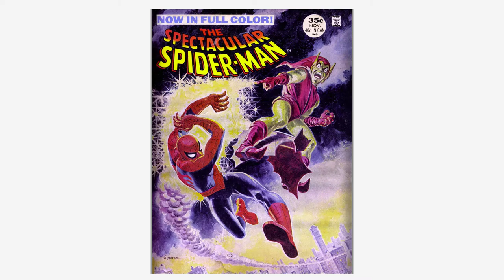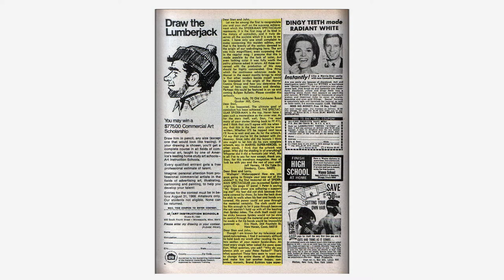196811 Spectacular Spider Man v1 002